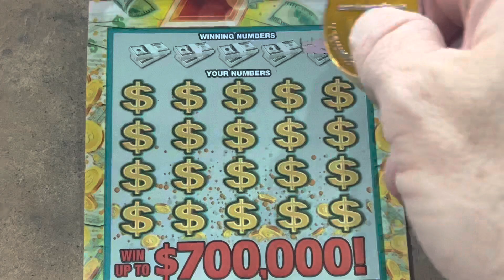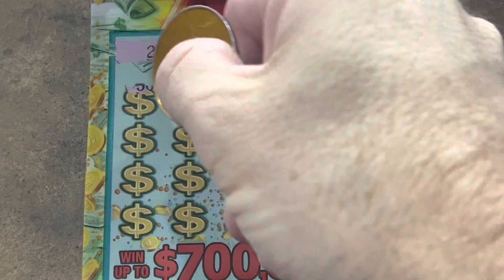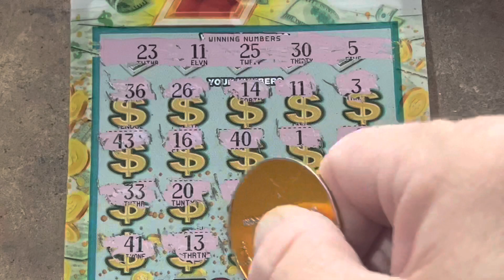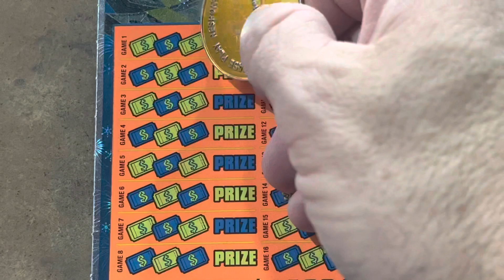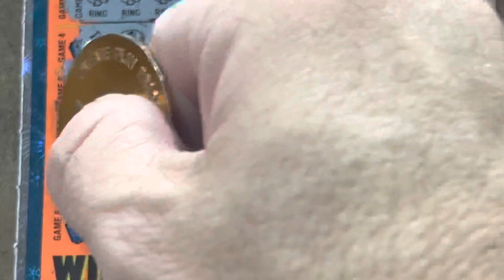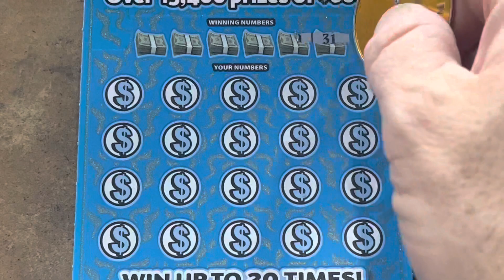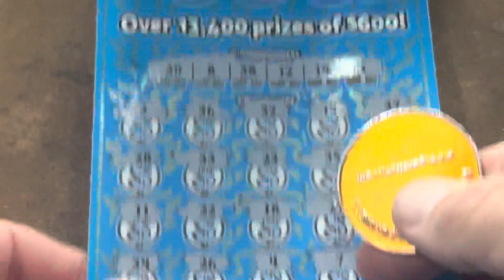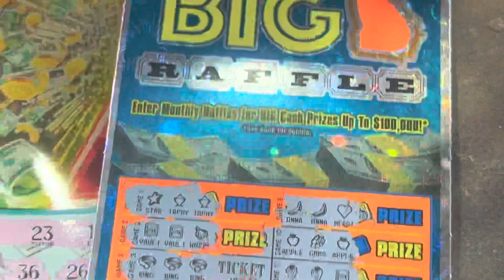Is It A Perfect Session 🤞🏻 7 Game 💲 Big Georgia Raffle 🎟️ Quick $600 💰 Georgia Lottery Tickets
7 Game
Big Georgia Raffle
Quick $600
Georgia Lottery Tickets
Gambler Nation
Time to Scratch
Scratch cards